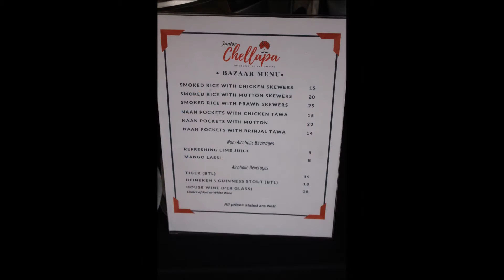Pasar Old Malaya Weekend Food Market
Pasar Old Malaya is a periodic weekend "market" at Old Malaya: While the food prices actually look pretty reasonable for an "upscale" complex, they should better anticipate rainy weather in Malaysia!